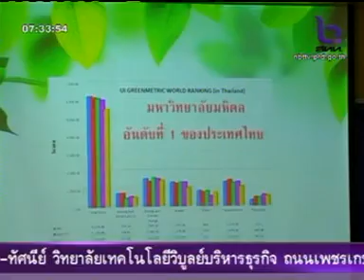UI Green:NBT ข่าวเช้า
ข่าว UI Green Metric World University Ranking 2012
ออกอากาศเมื่อ 30 มกราคม 2556 เวลา 7.33 น.